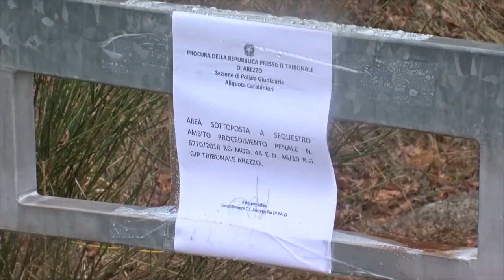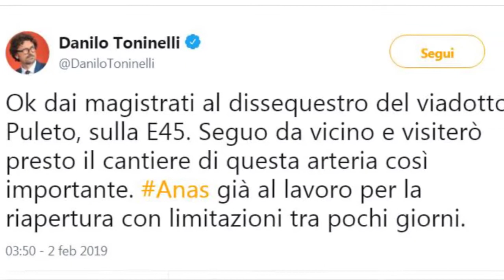ROMAGNA: E45, operai al lavoro per riaprire il ponte | VIDEO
Un giorno per la segnaletica e la riduzione delle carreggiate, uno per installare il sistema di monitoraggio della struttura e poi gli autovelox e le grondaie necessarie per drenare l’acqua. In tutto farebbe 4 giorni. Questi i tempi record in cui Anas vorrebbe realizzare i lavori necessari alla riapertura parziale del viadotto Puleto che da diverse settimane sta tenendo in ostaggio il traffico tra Romagna e Toscana. Sabato la procura di Arezzo ha dato il via libera ma con grosse restrizioni: no ai mezzi pesanti, una sola corsia per senso di marcia e velocità massima 50km orari. Da lunedì mattina, gli operai sono al lavoro per ripristinare il tutto tanto che già venerdì il ponte potrebbe riprendere vita. Una soluzione che, in ogni caso, non soddisfa nessuno. Soprattutto ora che sono venuti alla luce i primi dati sui tempi necessari per la riapertura totale del viadotto (si parla di più di un anno) e della vecchia strada alternativa, abbandonata da anni, che richiede almeno sette mesi di lavoro per tornare agibile. Insomma, un cura, quella della riapertura parziale del ponte, che rischia di essere solo un placebo per famiglie, imprese che vivono del commercio tra le due regioni. Questo il motivo per cui i sindaci del territorio continuano senza sosta a scrivere al governo, da una parte a Di Maio per le agevolazioni fiscali, dall’altra al Ministro dei Trasporti Toninelli, che sabato sui social si è affrettato ad esultare per la riapertura del ponte ma che, scrivono i sindaci, non ha più dato sue notizie dall’incontro del 22 gennaio, nel quale aveva promesso la convocazione di un tavolo di emergenza. Una corsa contro il tempo, quindi, quella di Anas, per riaprire almeno due corsie del ponte. Se non per i privati cittadini, almeno per il ministro, che, arrivando da Roma, avrà bisogno come tutti di una strada percorribile.